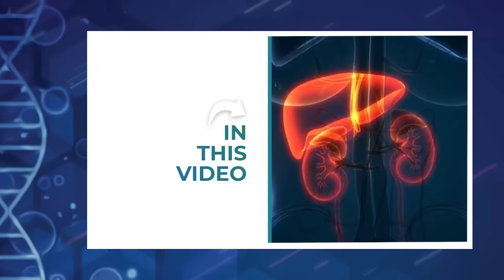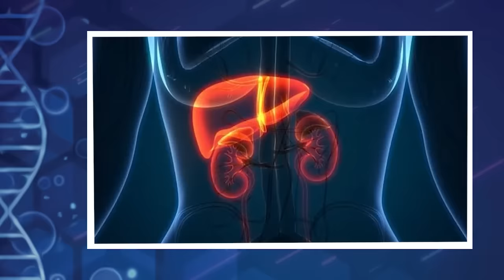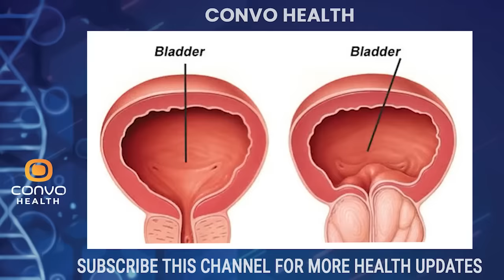മുഖത്തോ കാലിലോ ഈ ലക്ഷണങ്ങൾ കാണുന്നുണ്ടോ ഈ 10 ലക്ഷണങ്ങൾ സൂക്ഷിക്കുക | kidney disease symptoms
kidney malayalam class,
malayalam kidney stone,
kidney transplant malayalam,
kidney neerkettu malayalam,
kidney psc malayalam,
kidney test malayalam,
kidney clean malayalam,
kidney pain malayalam,
kidney anatomy malayalam,
kidney ayurvedic malayalam,
kidney stone ayurvedic malayalam,
kidney stone ayurvedam malayalam,
kidney biopsy malayalam,
kidney biriyani malayalam movie,
kidney beans malayalam,
kidney block malayalam,
kidney cancer malayalam,
kidney cyst malayalam,
kidney cleansing malayalam,
kidney creatinine malayalam,
kidney protection food malayalam,
gfr kidney function malayalam,
kidney health malayalam,
kidney stone malayalam health tips,
kidney stone homeo malayalam,
hydronephrosis kidney malayalam,
food for kidney health malayalam,
kidney problem malayalam
kidney problem symptoms malayalam
kidney failure symptoms malayalam
meaning of kidney problem
fixing kidney disease naturally
what is the cost of kidney problem
kidney problems malayalam
a kidney specialist
a kidney biopsy
a kidney doctor
a kidney doctor is called
a kidney problem lab answers
bph kidney function
c kidney disease
malayalam kidney stone
c diff kidneys
di kidney
filipino kidney disease
gia kidney disease
gn kidney disease
h pylori and kidney disease
h pylori and kidney function
h pylori kidneys
h pylori kidney transplant
kidney disease in malayalam
kidney failure in malayalam
what are serious kidney problems
what is pkd kidney disease
kidney problem symptoms in malayalam
how do you correct kidney disease
what to do if kidney is not working
lecithin and kidney disease
leaky kidney syndrome
l kidney
lecithin and kidney function
lecithin and kidneys
chronic kidney disease malayalam meaning
what are warning signs of kidney disease
what are examples of kidney disease
m protein and kidney disease
mn kidney disease
kidney disease malayalam news
what are signs of kidney failing
nephro kidney
nephro kidney disease
nephrotic kidney disorder
nephrotic kidney disease treatment
symptoms of kidney problem in malayalam
best doctor for kidney disease in india
ox kidney recipes
p kidney disease
pancytopenia kidney disease
pln kidney disease
r kidney mass icd 10
kidney malayalam meaning
r lipoic acid kidney function
kidney infection food good for kidney repair
which kidney disease is dangerous
is polycystic kidney disease a chronic kidney disease
can polycystic kidney disease cause kidney failure
uddanam kidney issue
vanishing kidney disease
zithromax kidney disease
z pak kidney pain
zithromax kidney failure
z pack kidney damage
0 kidney function
0 percent kidney function life expectancy
0.9 kidney function
kidney failure malnutrition
kidney disease malnutrition
1 kidney medical term
1 kidney function
2 kidney diseases
2 kidney function
2 kidney transplant
3 kidney disease
3 kidneys medical term
5 kidney function without dialysis
5 kidney functions
5 kidney function life expectancy
6 kidney function
7 kidneys
7 kidney function life expectancy
7 kidney function prognosis
8 kidney function
8 kidney function life expectancy
8 kidney
8 kidney function without dialysis
89 kidney function
9 kidney function
9 kidney function life expectancy
9 kidney stones